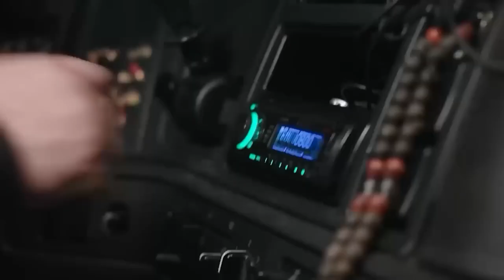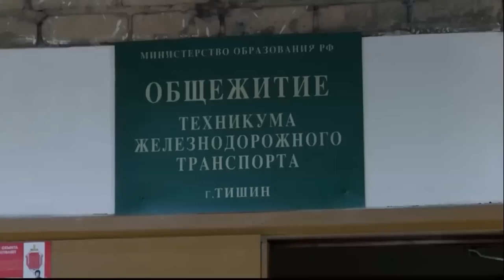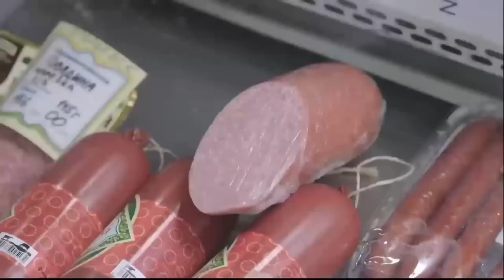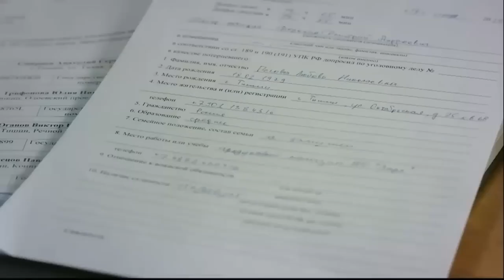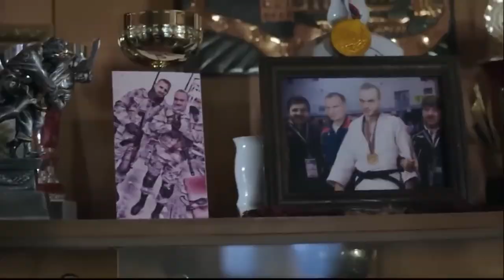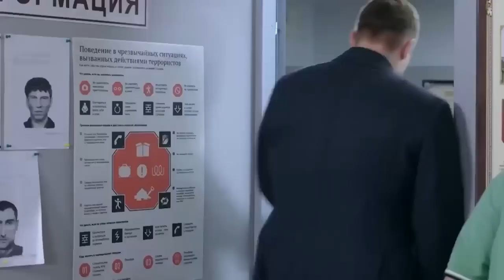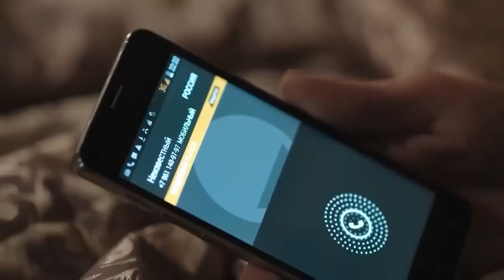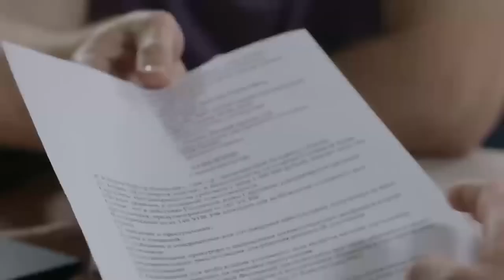Intentó alejarse de él Estreno MEJOR Película romántica en Español Latino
🎬 ¡Bienvenido a FlixTlix! 🍿
Descripción:
🎬 ¡Sumérgete en un mundo de emociones con nuestra increíble colección de películas! Desde la intensidad de la acción hasta la dulce sensación del romance, descubre la magia del cine en un solo lugar.

🌟 Disfruta de la adrenalina de las "Películas de Acción" que te mantendrán al borde de tu asiento, mientras que las "Películas Románticas" te envolverán en una historia de amor que te llegará al corazón.

🚀 Embárcate en emocionantes aventuras que te llevarán a lugares inexplorados, llenos de intriga y misterio. Cada película es una invitación a vivir la aventura y sentir la emoción en cada escena.

💖 Déjate envolver por la magia del cine, donde el amor florece en las "Películas Románticas" que te harán suspirar y soñar. Descubre un mundo donde la acción, la aventura y el romance se entrelazan para crear una experiencia cinematográfica inolvidable.

🍿 ¡Prepárate para una experiencia única llena de emoción, amor y acción! ¡No te pierdas esta oportunidad de explorar el mundo del cine en su máxima expresión!

🍿 Crédito:
Canción:
Enlace de video:

🎥 Descargo de responsabilidad: Este video es una parodia, creada debido a su naturaleza derivativa y transformadora. Como resultado, este video está amparado por el Uso Justo del material, respetando los principios de creatividad y expresión artística dentro de los límites de la ley de derechos de autor.
Creo que todo el contenido utilizado está dentro de los límites del uso legítimo, pero si algún propietario de contenido desea disputar esto, no dudaré en eliminar el contenido de inmediato. No es mi intención infringir la propiedad de su contenido de ninguna manera. Si encuentra sus archivos de música, imágenes o proyectos de arte en este video, hágamelo saber y estaré encantado de darle crédito.